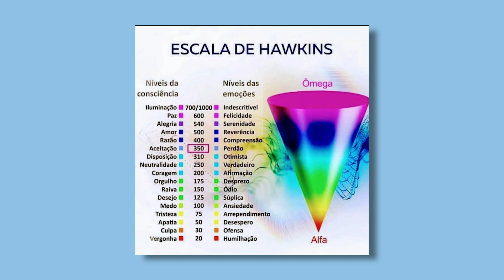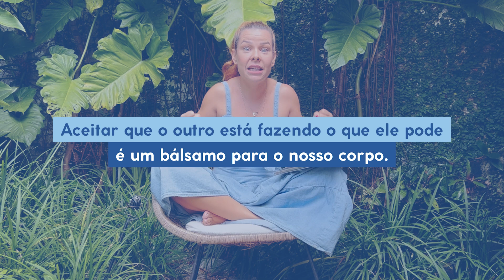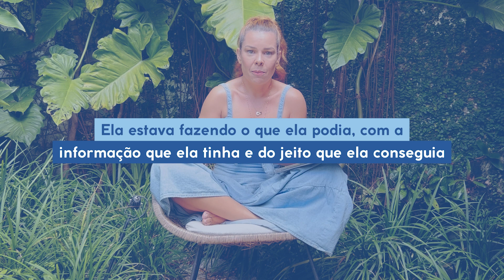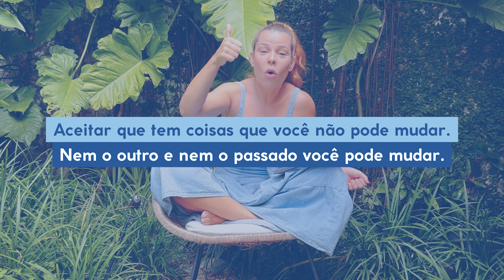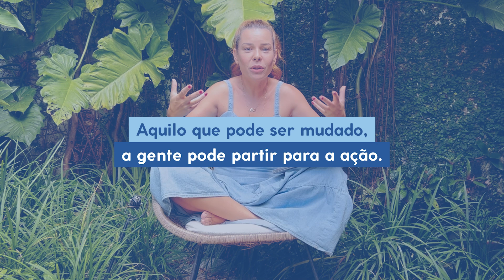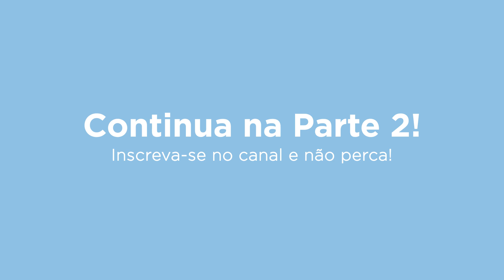ESSE REELS BOMBOU E PRECISAMOS FALAR SOBRE ACEITAÇÃO! (pt1) | Direto ao Ponto #07 🌀✨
O outro está fazendo o que pode... e o que a gente faz com isso? Fernanda Souza nos convida a mergulhar no poder transformador da aceitação! Depois que um reels sobre o tema viralizou no Instagram, Fê Souza decidiu se aprofundar ainda mais nessa energia que pode ser tão difícil de trabalhar na prática. Ela nos conta como a aceitação pode nos ajudar a superar desafios e transformar nossa vida, com dicas de como você pode trabalhar a aceitação quando o outro não age da maneira que você esperava.

É importante aceitar os outros, permitindo que eles sejam quem são, sem tentar mudá-los ou controlá-los. Fernanda nos encoraja a praticar a aceitação em nossas vidas diárias e a reconhecer que é um processo contínuo, que requer paciência e dedicação. E também a trabalhar a autoaceitação com consistência na sua vida.

Este vídeo oferece dicas valiosas para aqueles que querem se aprofundar na energia da aceitação e torná-la uma parte integrante de suas vidas. Seja gentil com você mesmo e lembre-se que estamos todos em uma jornada única e preciosa. Bom processo para você 💙

O Direto ao Ponto é um quadro da Se Eleve dedicado a falar sobre temas do Autoconhecimento sem enrolação. Aqui, você vai aprender como o processo de Autoconhecimento funciona na prática com muita leveza e bom humor!

A Se Eleve é uma plataforma de conteúdo que tem como objetivo descomplicar o processo de autoconhecimento! Aqui, você vai entrar em contato com quem você realmente é de forma simples, leve e prática.

Fernanda Souza é atriz, apresentadora, terapeuta energética e estuda autoconhecimento há mais de 3 anos. Já Mariah de Moraes é atriz, apresentadora e estuda autoconhecimento há mais de 10 anos. Com toda essa bagagem de conhecimento e um olhar renovado, elas vão te provar que qualquer pessoa pode - e deve - se conhecer melhor.